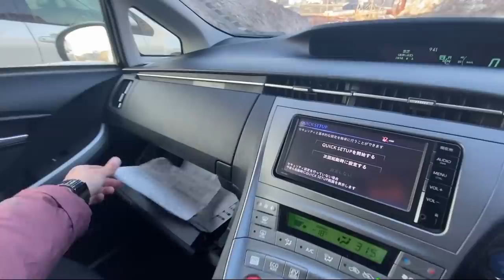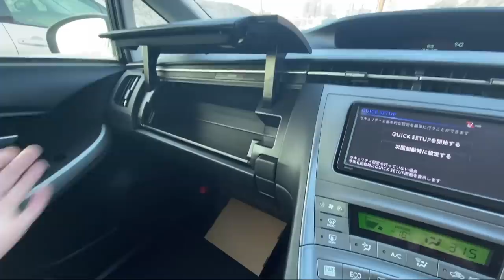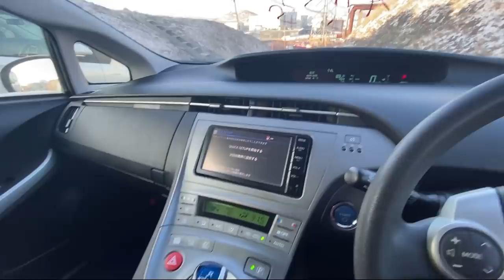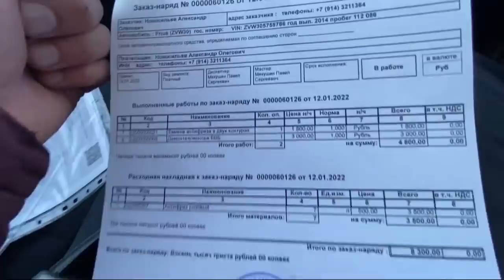Авторынок зеленый угол январь 2022 подорожания не избежать Обслуживание автомобилей после покупки